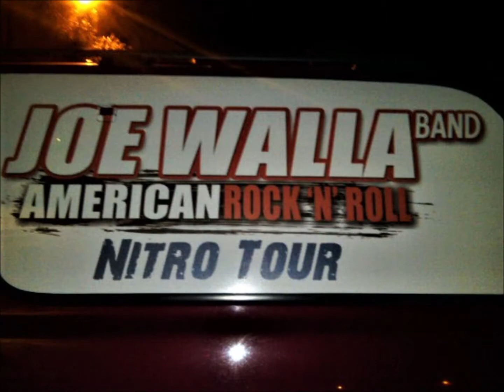JOE WALLA -Built 4 Speed (Unofficial Fan Made Video)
Joe Walla song Built 4 Speed including performance and race images